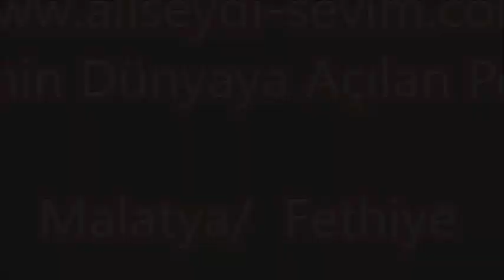Yazıhan Buluşması - Malatya / Yazıhan